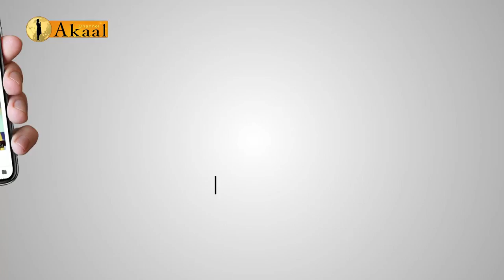Exclusive Interview with- Sukhpal Singh Khaira ਸੁੱਖਪਾਲ ਖਹਿਰਾ ਦਾ ਧਮਾਕੇਦਾਰ ਇੰਟਰਵਿਊ Akaal Channel